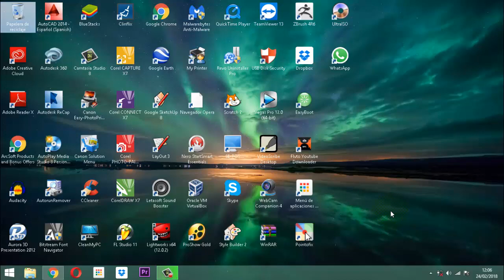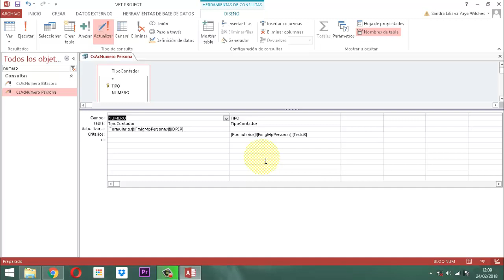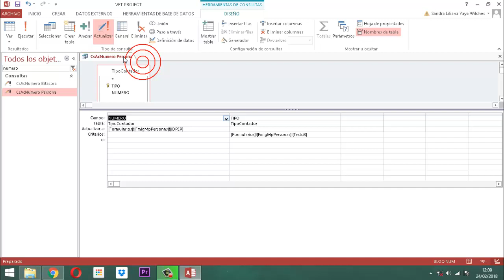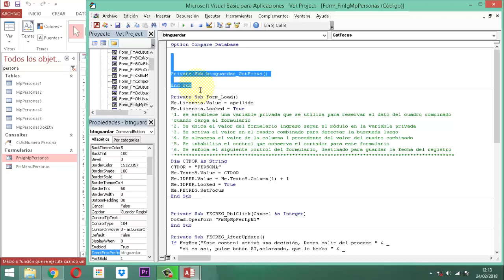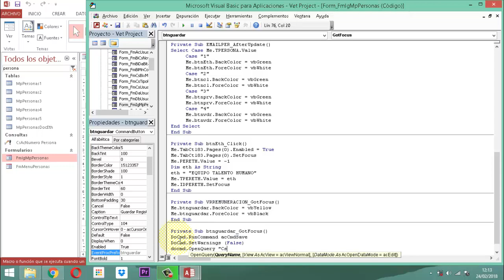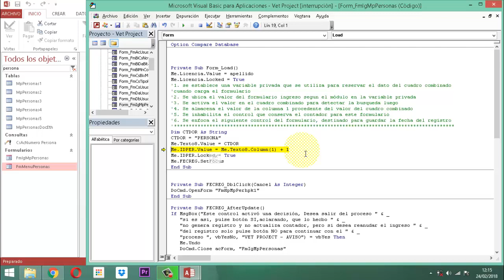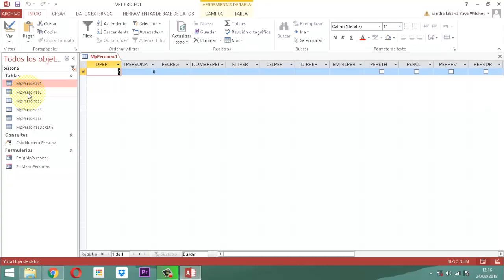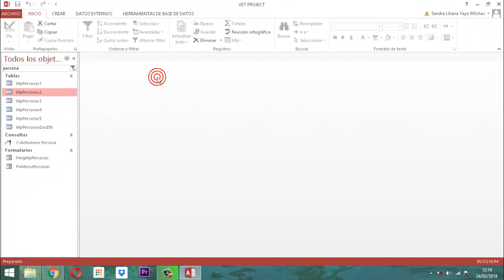Vet Project 043 Módulo Personas P07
Ilustración del proceso que se lleva a cabo en el formulario FmIgMpPersonas de la base de datos relacional Vet Project Proyecto Veterinario módulo personas entrega 7.